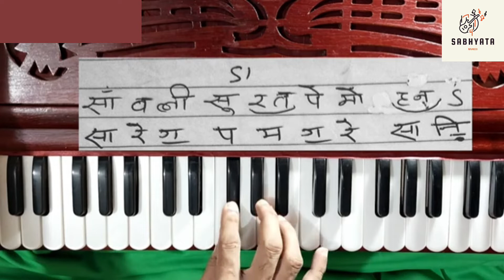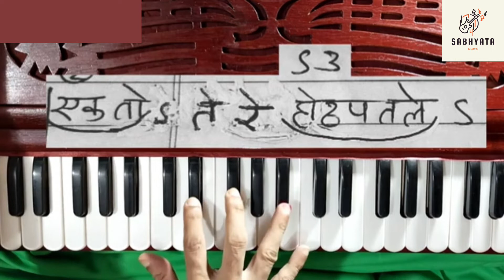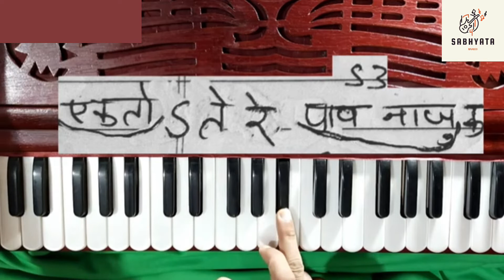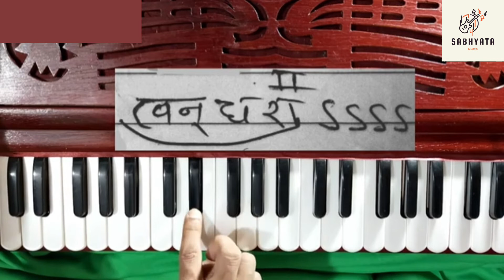Sikhiye Sawali Soorat Pe Mohan Dil Deewana Ho Gya | Hindi Bhajan | Sabhyata Music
About us:-
Sabhyata Music is a music learning center situated in Brajdham Vrindavan. Sabhyata Music  Specially focus in indian classical music learning, modern Indian music learning, Musical Instruments learning for beginners.

 Instruments like-  harmonium, Guitar ,  Tabla etc are practiced here.

Sabhyata Music channel is specially dedicate to those learners of  rural and small areas where music training facility is not available and interested learners can't excess  hindustani music training.

Description

A beginner in music who  follows Sabhyata Music  step by step without missing any episode, one day she/he can achieve his dream of any hindustani instrumental music and song.

we provide hindustani music lessons for beginners.

Sabhyata Music  gives harmonium lesson from starting, it helps  to learn harmonium online, piano lessons, electric piano lessons,  from home.

Every music lover wants hindustani music vocal,how to play harmonium/how to learn Indian classical music / hindustani music in easy way.